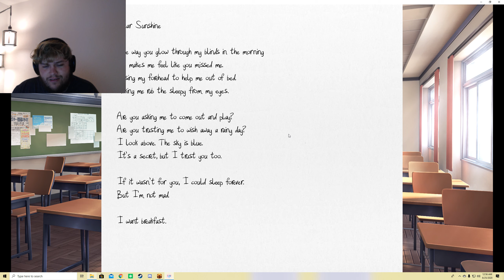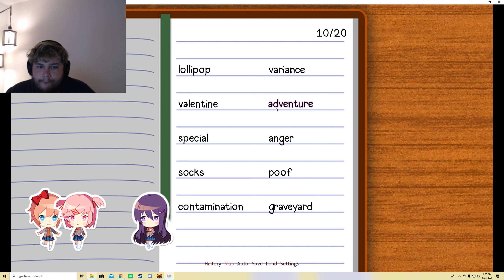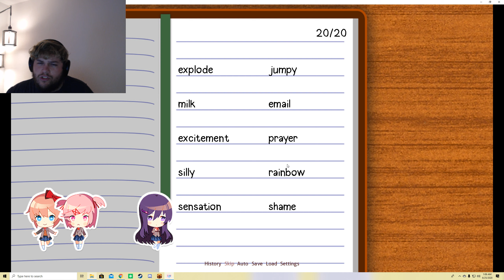Doki Doki Literature Club Part: 3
Im a pro